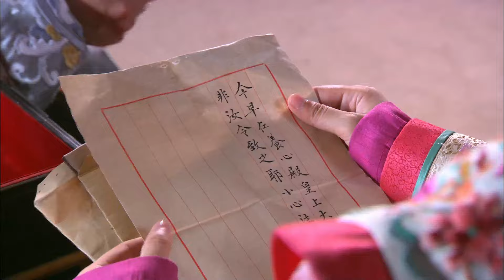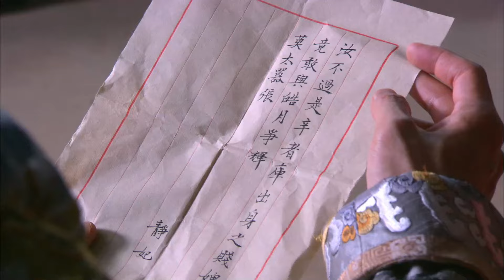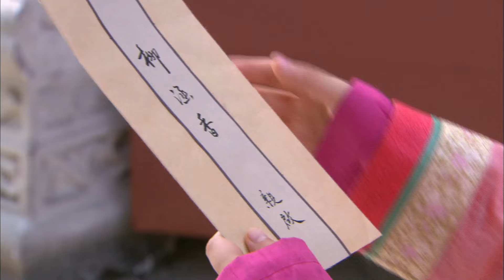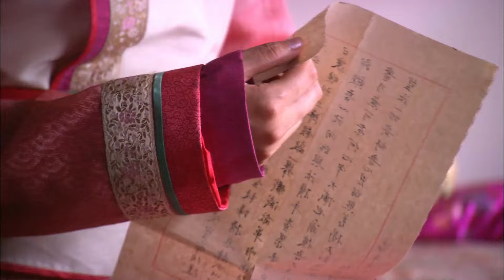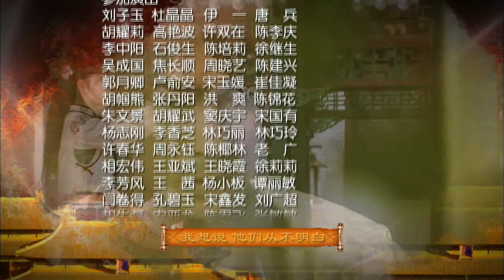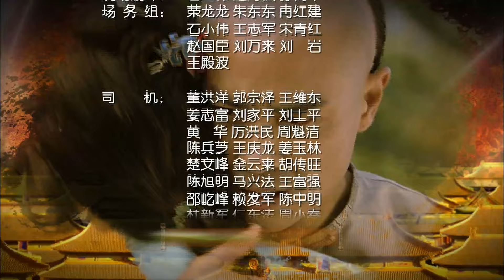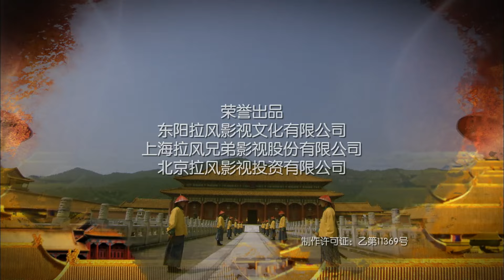EngSub《深宮：鳳凰行》赵丽颖 变落魄宮女惹皇帝王爺二男爭一女，誰料她是先帝私生女，故意與兄長亂倫報復皇家EP19#林更新